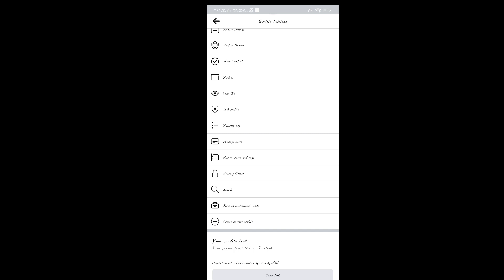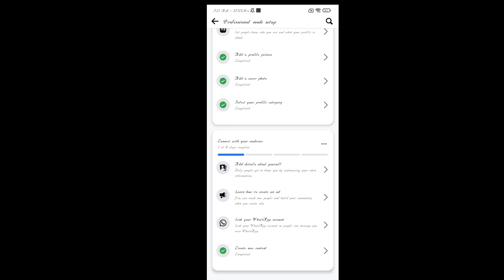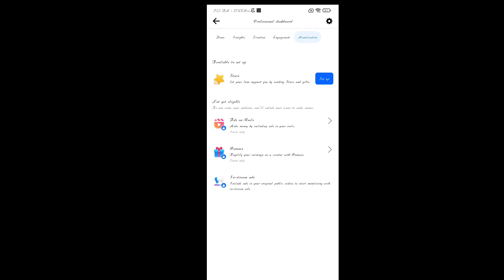Facebook main account ko page me convert kese kare